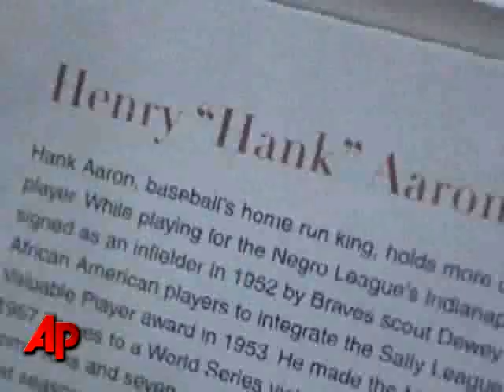AP Interview: Talking Baseball With Hank Aaron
In an interview with The Associated Press, hall of fame slugger Hank Aaron says he'd like to see more day baseball to keep kids interested in the game. Aaron also said today's players need to give more of their time back to young people. (April 8)